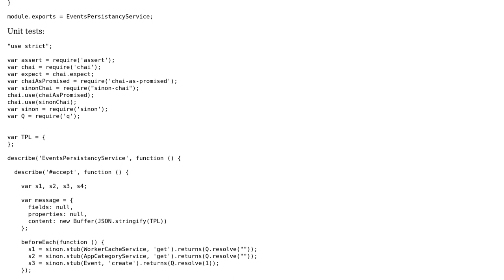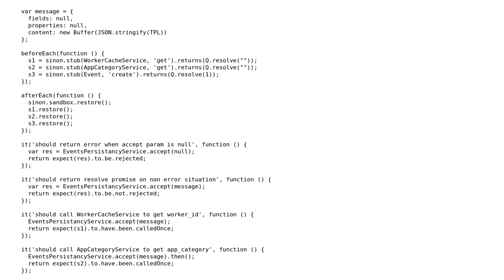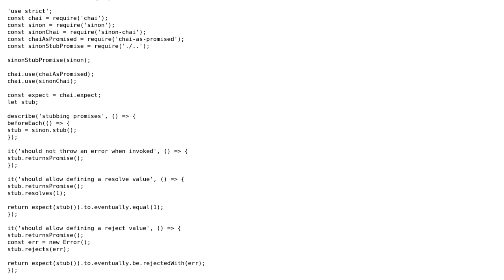Code Review: One class unit-tests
With thanks & praise to God, and with thanks to the many people who have made this project possible! | Content (except music & images) licensed under CC BY-SA | Music | Images & others | With thanks to user userbb user Paul Sweatte and the Stack Exchange Network Trademarks are property of their respective owners. You are responsible for your own actions.